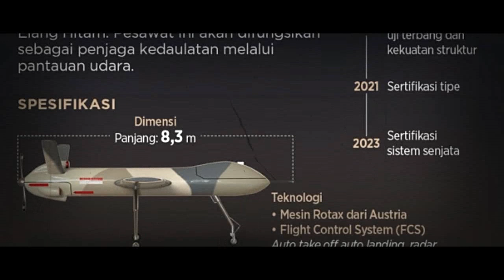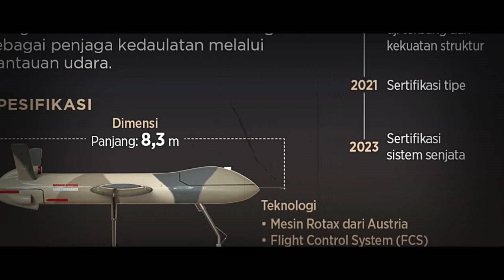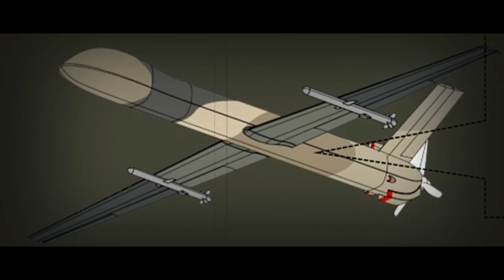Selengkapnya Tentang "Black Eagle Indonesia" Dan Kejutan Berikutnya..